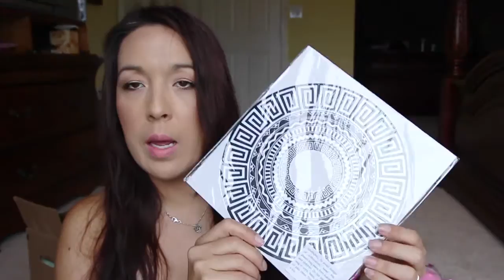Freebies and Review mail 7-18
***Want to get in on all those reviews, check out this blog post?